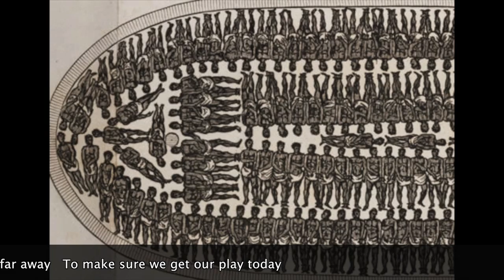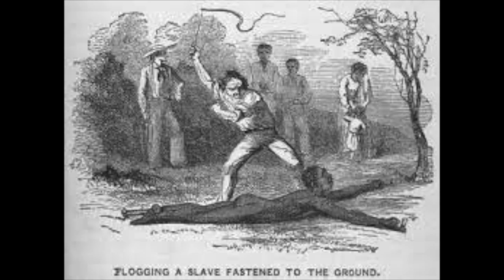The Haitian Revolution